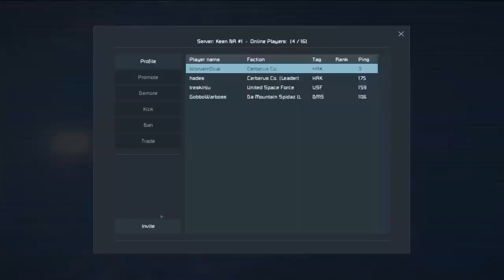First "Space Ship" Space Engineers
Title. Nothing else beasides flying it a bit before jumping servers.
Hardware, equipment, and software specifications are below.
Specs:

**CPU Cooler** | NH-D15
**Motherboard** | Asus - TUF Z370 Pro Gaming
**Memory** | Corsair - Vengeance LPX 32GB (2 x 16GB) DDR4-2666
**Boot** | Western Digital  - BLACK SN750 500Gb
**Primary Storage** | Western Digital - BLACK SERIES 4TB
**Secondary Storage** | Western Digital - BLACK SERIES 1TB
**External Storage** | Toshiba Canvio Advance 1TB Portable External Hard Drive USB 3.0
**Graphics Card** | Asus - GeForce GTX 1080 Ti 11GB OC STRIX GAMING
**Case** | Corsair - C70 Military Green
**Power Supply** | Corsair - RM 850x
**Optical Drive** | Asus - DRW-24B1ST/BLK/B/AS DVD/CD Writer
**Operating System** | Microsoft - Windows 10 Pro Full 32/64-bit
**Case Fan** | Noctua - NF-S12A PWM 120mm Fan x5
**Mouse** | Logitech G502 Hero
**Keyboard** | Logitech G513 Romger-G Tactile
**Headset** | Massdrop HD 6xx
**Mic** | Blue Yeti
**Arm Stand**  | InnoGear Microphone Arm Stand, Heavy Duty
**Shock Mount** | AUPHONIX PRO Blue Yeti Shock Mount
**Pop Filter** |  Moukey MPFUBK [Upgraded Three Layers]
**DAC** | FiiO K5 Pro
**Primary Monitor** | Asus P27AQ
**Monitor** | Samsung C32F391 32-Inch Curved Monitor

Software:

Video Recorder - OBS or Shadowplay (mostly Shadowplay)
Video Editor - Hitfilm Express
Image Editor - Paint.net

One must ask. why are you all the way down here in the description? (If you're reading this elsewhere other than Youtube, please disregard. (ﾉ◕ヮ◕)ﾉ*:･ﾟ✧)